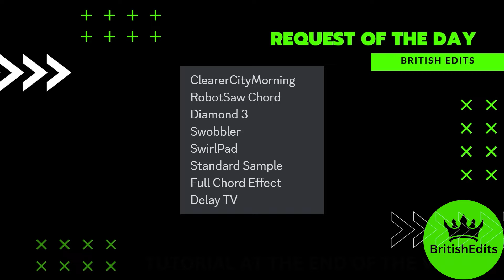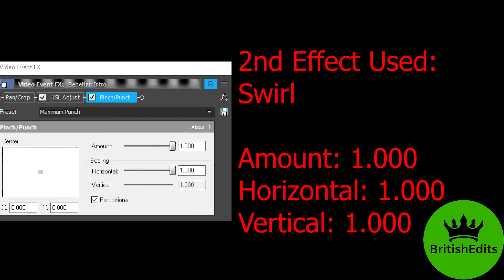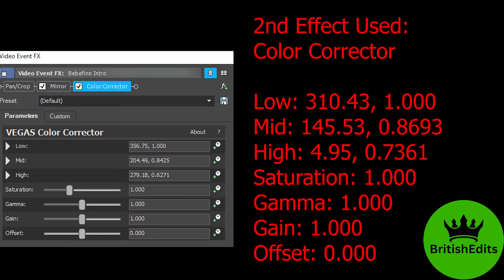Bebefinn Logo Effects l Preview 2 Jax Slick Back Effects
ClearerCityMorning
RobotSaw Chord
Diamond 3
Swobbler
SwirlPad
Standard Sample
Full Chord Effect
Delay TV

Timeline:
0:00 - Intro
0:05 - List of Effects Used
0:08 - Normal
1:43 - FAST!
2:37 - REVERSE
4:18 - How To Make ClearerCityMorning
4:43 - How To Make RobotSaw Chord
5:13 - How To Make Diamond 3
5:38 - Commentary